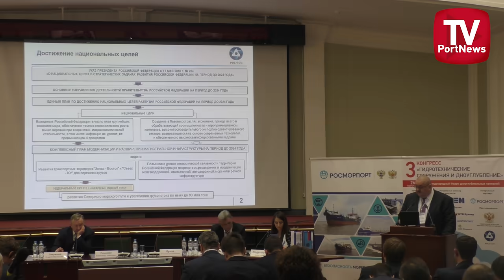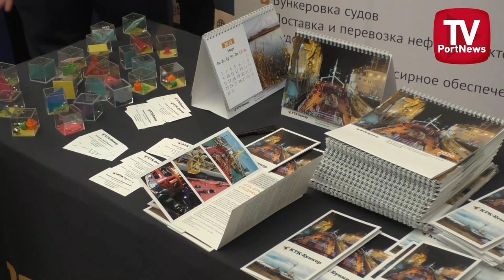Сюжет о третьем международном конгрессе «Гидротехнические сооружения и дноуглубление»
В мероприятии приняли участие более 300 представителей профильных министерств и ведомств, государственных предприятий-заказчиков дноуглубительных работ, ведущих дноуглубительных, судостроительных, научно-производственных предприятий. Как это было - смотрите в нашем сюжете.